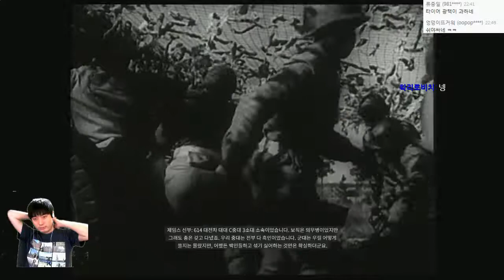[최신작] 마피아3 (MAFIA3) 고화질 | 미국식 깡패들 이야기 | #17 - by조마문 (PC)